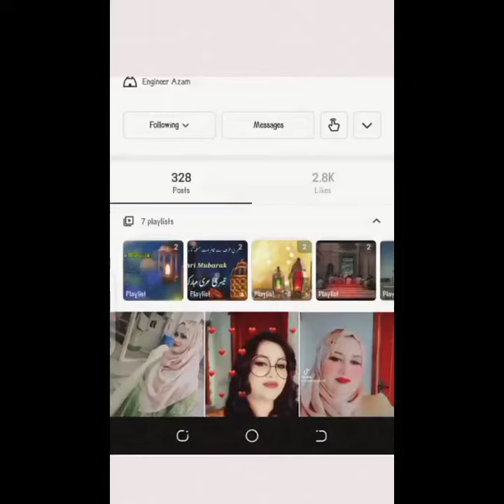2years working karne walon Snackvideo ki yaadein🤲🥺.